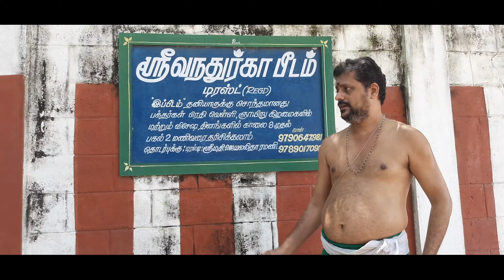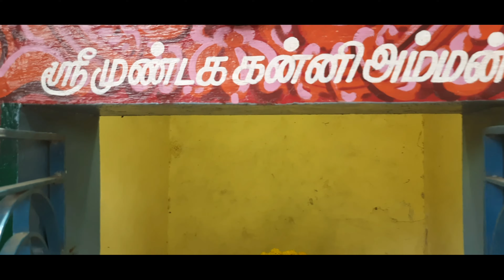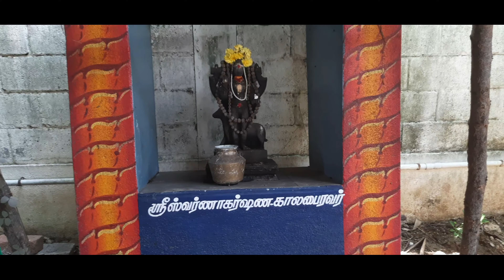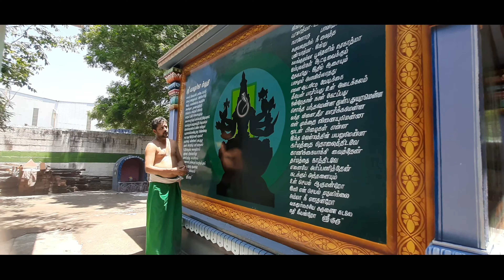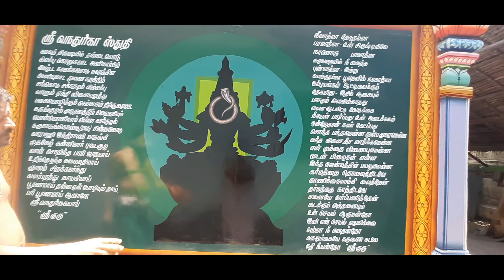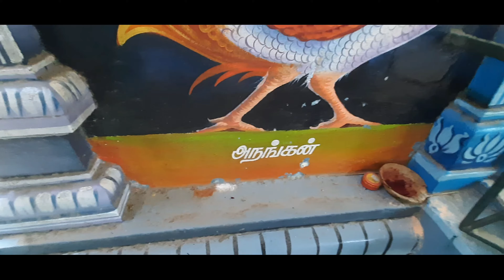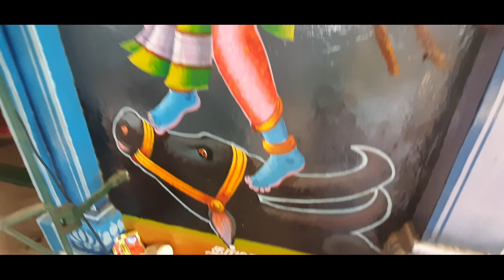sri vanadurgha peetham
NAMASKARAM
VANADURGA peetham maha
 kumbabshakam videos

VANADURGA PEETHAM address
Sri Vanadurgha Peetham, Plot No. 74 & 75, Sri Selva Vinayagar Nagar, Valarpuram Village, Sriperumbathur Taluk, Near : CHOWEL & SSP KOREAN COMPANY,  route : Poonamalli to Kanchipuram route take right next to Saveetha University (called THANDALAM KOOT ROAD) from there 5 kms the Valarpuram come.

Friday and Sunday 8 am to 2 pm only

Sri Guru Dhyaana Slogam :

Sri Vana Durgha Peethey Viraajamaanam
Sri Durghaambaam Sathatham Smaraneeyam
Sri Aachaarya Paathaarchagam Tham
Sri Vidhyaanandha Sundareshwaram Gurum Namaami

ஸ்ரீ குரு தியானம் :

ஸ்ரீ வந துர்கா பீடே விராஜமானம்
ஸ்ரீ துர்காம்பாம் சததம் ஸ்மரணீயம்
ஸ்ரீ ஆச்சார்ய பாதார்ச்சகம் தம்
ஸ்ரீ வித்யாநந்த சுந்தரேஷ்வரம் குரும் நமாமி
Sri Vana Durgha Peetha Dhyaana Slogam :

Sri Mahaa Maayaam Manoharaam
Madhyaagamam Mangaleswareem

Naanaa Vedha Swaroopineem Ashta dhik Rakshagaam

Ekaarchitham Ekaandha Roopineem Kaa-Sarppa Dhosha Nivardhineem

Kalpa Yoga Varappradhaam
Vata Vana Vaasineem
Sri Vana Durgha Parameswareem Sri Charanam Dhyaayaami

ஸ்ரீ வந துர்கா பீட தியான ஸ்லோகம் :

ஸ்ரீ மஹாமாயாம் மனோஹராம் மத்யாகமம் மங்களேஸ்வரீம்

நானா வேத ஸ்வரூபினீம் அஷ்ட திக் ரக்ஷ்க்ஷகாம்

ஏகார்ச்சிதம் ஏகாந்த ரூபினீம்  கா-ஸர்ப்ப தோஷ நிவர்த்தினீம்

கல்ப்ப யோக வரப்ரதாம்
வட வன வாசினீம்
ஸ்ரீ வந துர்கா பரமேஸ்வரீம் ஸ்ரீ சரணம் த்யாயாமி

SHAKTHI SMIRUTHI: